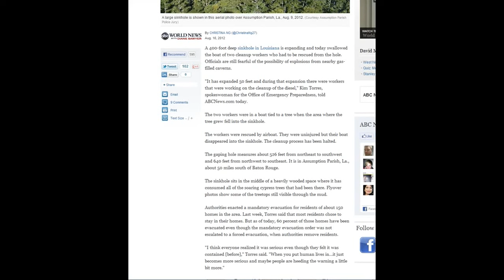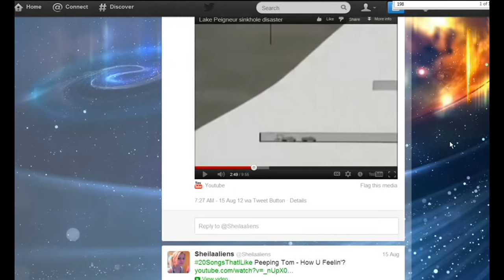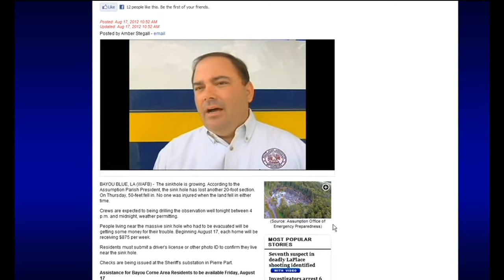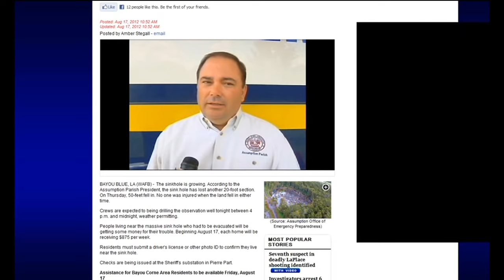Louisiana Sinkhole Updates - Assumption Parish/Bayou Corne - Aug. 18, 2012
On-going coverage of the giant sinkhole is @ the local news station (WAFB) in Baton Rouge